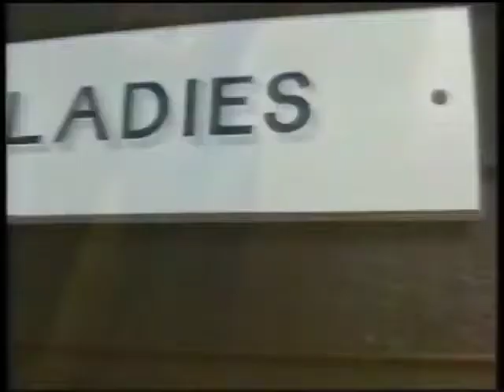A Consumer Report on Chessington World of Adventures (1996)